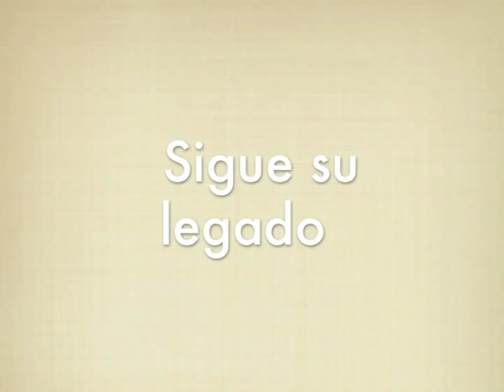Juan Méndez-escultor mexicano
La vida y obra del escultor mexicano Juan Jose Méndez.